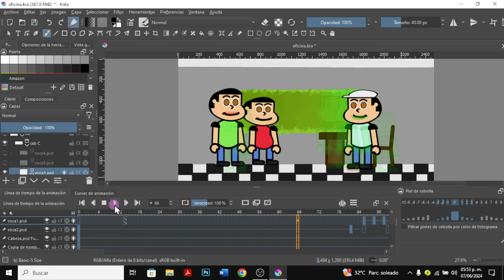avance episodio 2 de la miniserie